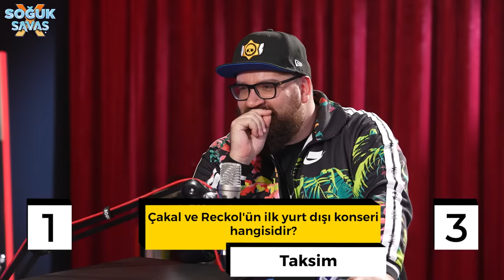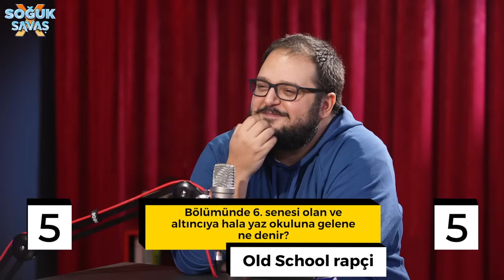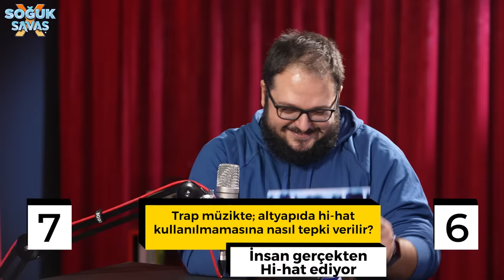ESKİDEN AĞLARDIM, GÜLDÜM! | w/ Çakal, Reckol, Ege Boran Boralı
Soğuk Savaş'ta bu hafta konuklarımız Rap'in en popüler isimlerinden Çakal, Reckol ve Ege Boran Boralı. Bizimde en sevdiğimiz müzik türü rap biliyorsunuzdur o yüzden aşırılı eğlendik. İyi seyirler.